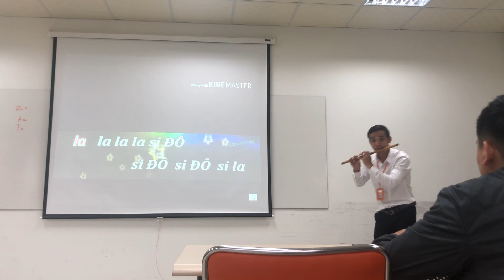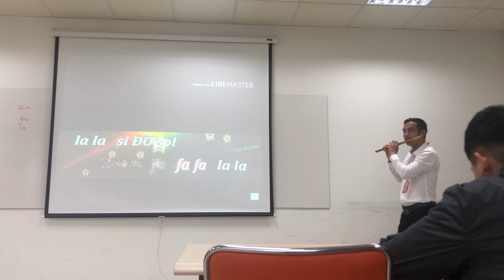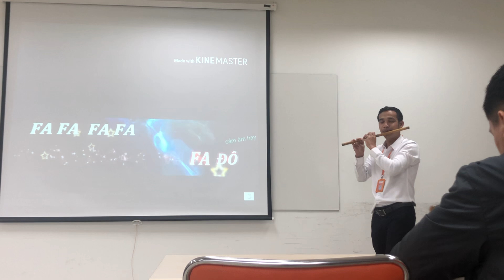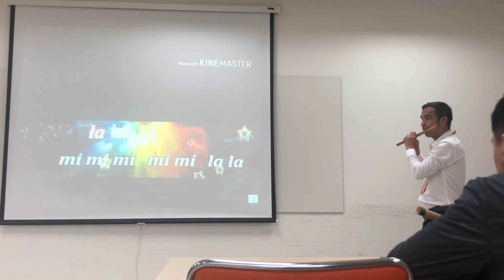Professor play flute, Despacito C5 🪈